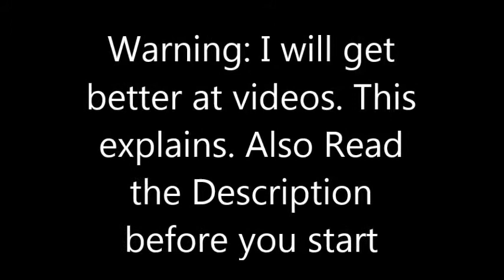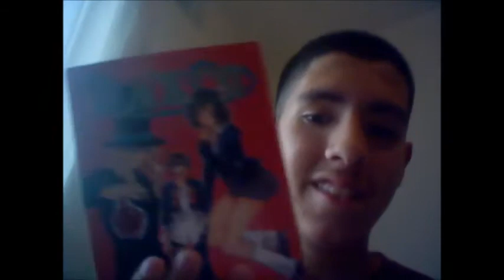Just Gets Better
Okay I know my past videos have well been boring, So now this video will explain what I am going to do.